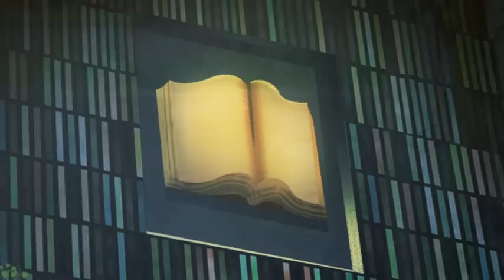Ever After High Deutsch | Der Schicksalstag ! 🌟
Die Schüler und Lehrer der Ever After High sind aufs Äußerste gespannt! Wird Raven Queen am Schicksalstag die Hand auf das Buch der Märchen und Sagen legen und schwören, die nächste Böse Königin zu werden?